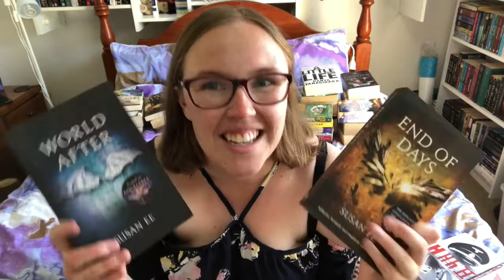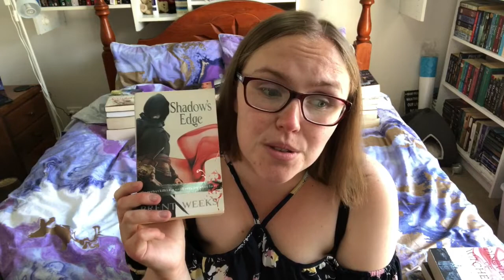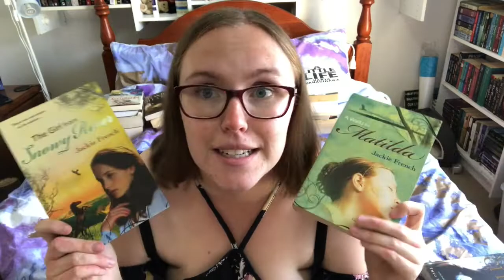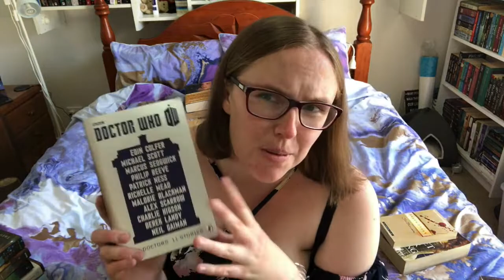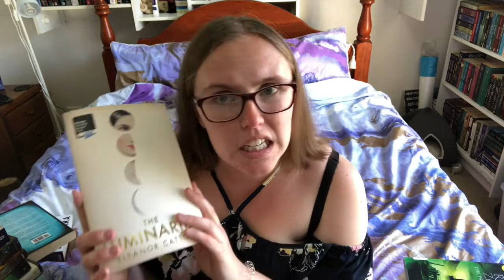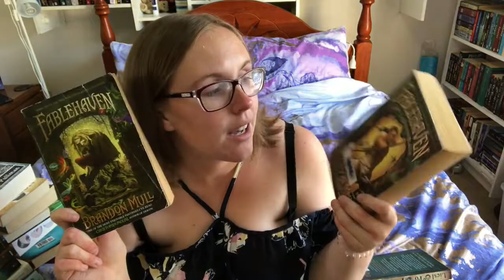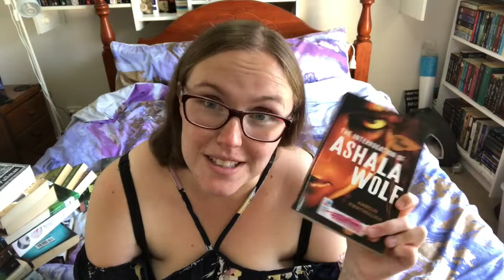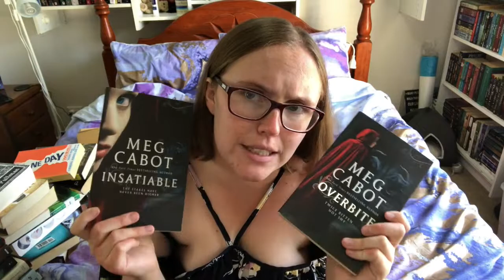MASSIVE END-OF-YEAR UNHAUL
Today we are talking about the many many books I am unhauling to make way for the NEW YEAR!